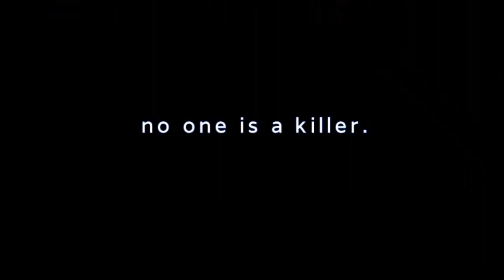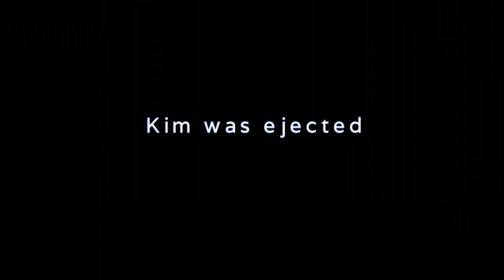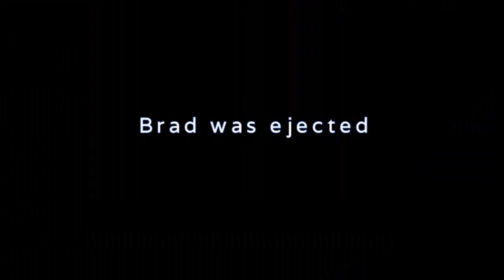KILLER ESCAPE HUGGY AMONG US GAMEPLAY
Playlist's Link :

Roblox gameplay

List video's